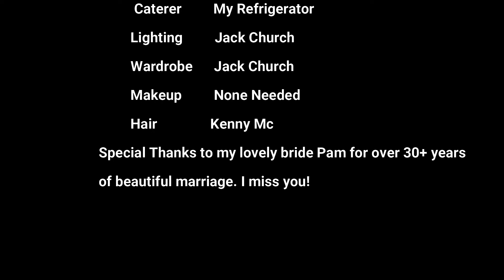Friday Night Widower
Weekends can be especially tough for widows and widowers. We are often tempted to stay in, watch tv and eat dinner on the couch. However, please try and avoid that temptation. Being out in the world, even if you are alone can still feel pretty good.